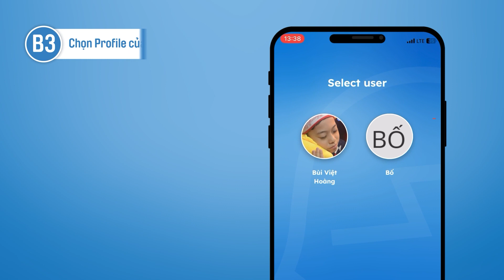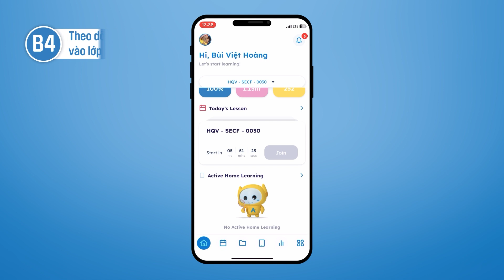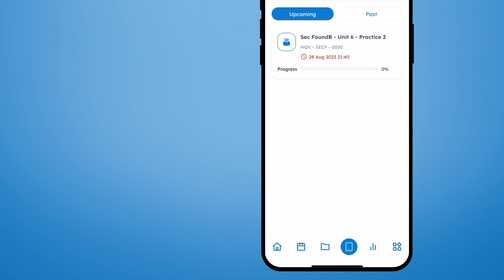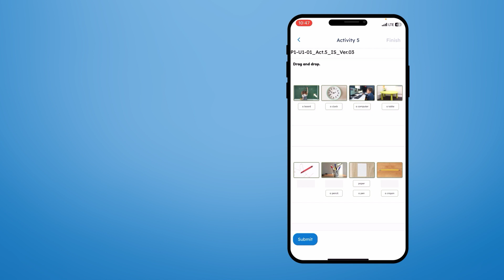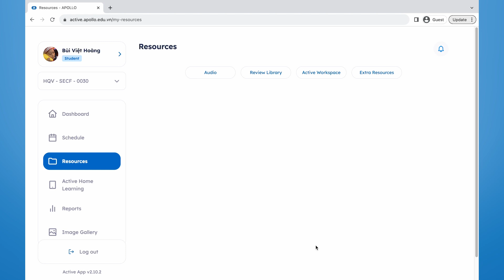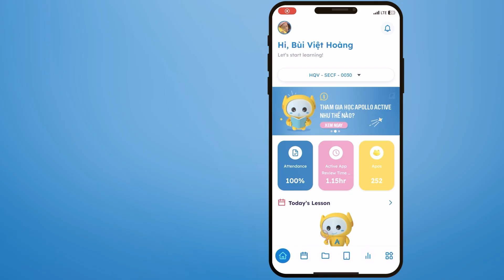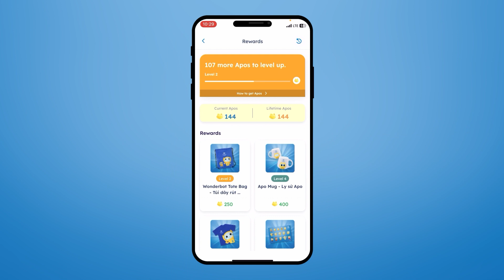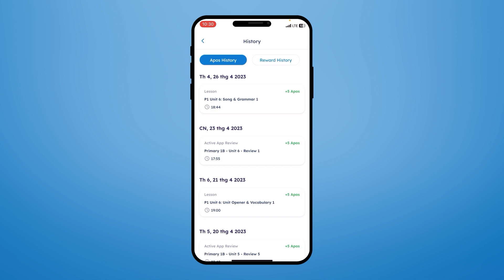Hướng dẫn sử dụng ứng dụng Apollo Active | Dành cho lứa tuổi Thiếu niên